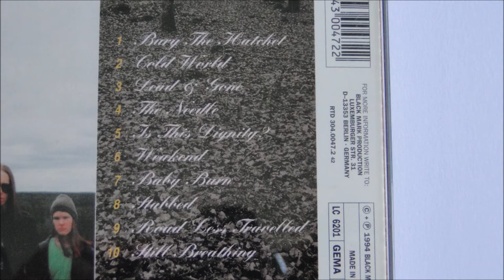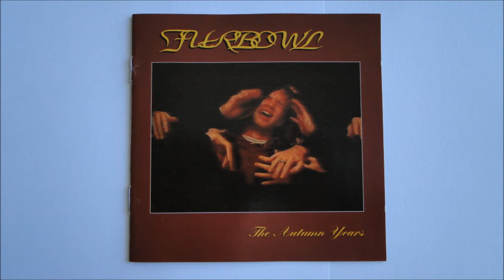Furbowl - Stabbed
Artist: Furbowl
Album : The Autumn Years, CD
Track : 8
CD : 1994 Black Mark Production --BMCD 47